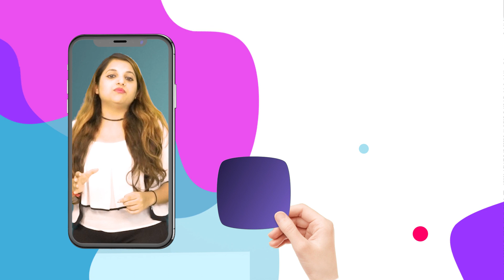Turkey Earthquake : ભૂકંપે એરપોર્ટના રન-વેને ચીરી નાખ્યો! બીજા દ્રશ્યો જોઈને દિલ ધબકારો ચૂકી જશે!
Turkey Earthquake : ભૂકંપ પછીની સ્થિતિ! એવો ભયાનક ભૂકંપ આવ્યો કે ઇમારતો પત્તાના મહેલની જેમ તૂટી પડી!

સોમવારે તુર્કીયે અને સીરિયાના લોકોએ જોયેલી તબાહીનું દ્રશ્ય દાયકાઓ સુધી દર્દ આપી રહ્યું છે. અહીં ભૂકંપના કારણે ભયંકર તબાહી ચાલી રહી છે. બંને દેશોમાં અત્યાર સુધીમાં 4000 લોકોએ જીવ ગુમાવ્યા છે. જ્યારે 15000થી વધુ લોકો ઘાયલ થયા છે. અને આ ભૂકંપની તીવ્રતા 7.8 હતી. ભૂકંપના આંચકા એટલા જોરદાર હતા કે હજારો ઈમારતો પત્તાની જેમ ધરાશાયી થઈ ગઈ. તુર્કીયે પ્રશાસનનું કહેવું છે કે, અત્યાર સુધીમાં 5606 ઈમારતો ધરાશાયી થઈ છે.